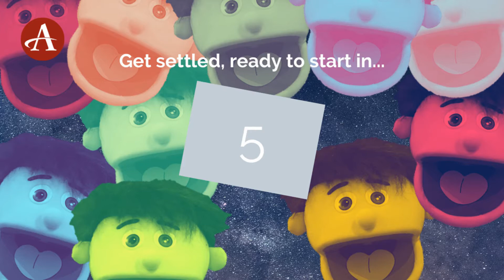Pyjama Prayers • 4th May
Pyjama Prayers is a great opportunity for young families to gather round and have a short, fun, guided time of all-age prayer at the end of the day. Tune in and enjoy!